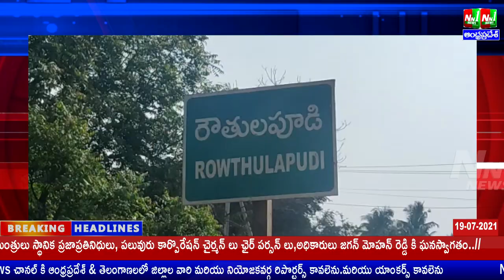తూ.గో.జిల్లా:రౌతులపూడి.హెడ్ కానిస్టేబుల్ రాజు మాస్క్ డ్రైవ్ లో వాహనదారులకు అవగాహన కల్పిస్తున్నవైనం.